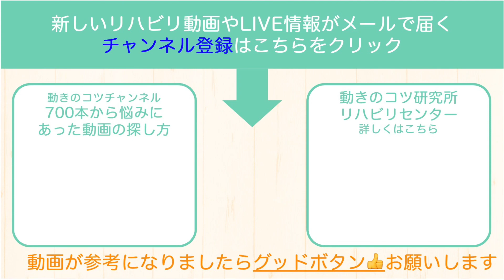脳梗塞リハビリ！一人で麻痺側の足をしっかりさせるコツ